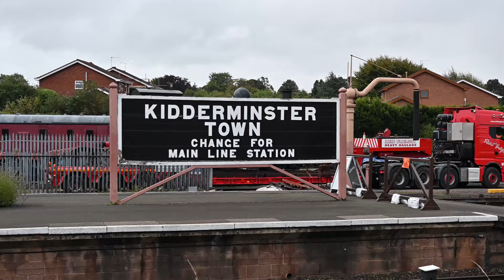Severn Valley Railway | The Lancashire and Yorkshire 0-6-0 Saddle Tank during the Autumn Steam Gala